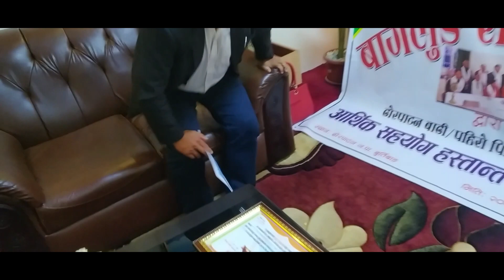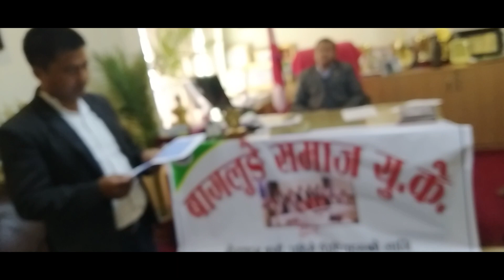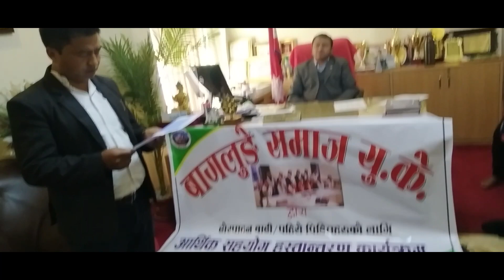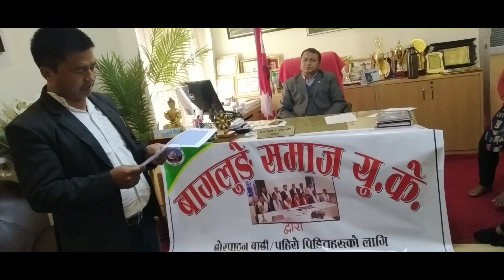ढोरपाटन बाढी/पहिरो पिडितहरुका लागि आर्थिक सहयोग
गत भदौ १७ गतेको भीषण बाढी पहिरोबाट ढोरपाटन नगरपालिका ७/८/९ मा ठूलो जनधनको क्षेती बेहोर्नु भएका, साथै परिवारका सदस्य गुमाउनु भएका पीडित परिवारहरुको लागि केहिहद सम्म भएपनि राहत पुगोस भन्ने हेतुले बाग्लुङे सामाज यु केले, बेलायत बासी सम्पूर्ण बाग्लुङ्गे तथा गैर बाग्लुङ्गे दाजुभाई तथा दिदीबहिनीहरुलाई आर्थिक सहयोगको आह्वान गरि केहि आर्थिक सहयोग संकलन गर्न सफल भएको थियो। उक्त रकम बाग्लुङ्गे समाज यु केको कार्यकारिणी सदस्यहरुको बैठकको निर्णय अनुसार एकद्वार प्रणाली द्वारा हस्त्रान्त्रण गरिएको छ। अन्तर पार्टी महिला सन्जाल बागलुङकी अध्यक्ष तथा सामाजीक अभियन्ता श्रीमती कुशुम बुढाको नेत्रित्तोमा गठित ५ सदस्यीय सहयोग हस्त्रान्त्रण टोली यहि कार्तिक १७ गते ढोरपाटन नगरपालिकाको कार्यालय, बुर्तिबाङ्ग पुगेर नगरपालिकाका मेयर श्री देव कुमार नेपालीज्युलाई रु १०,०९, ०८९/-  ( अक्षरुपी दश लाख, नौ हजार उनानब्य रुपैंया ) हस्तान्तरण गरेको छ।